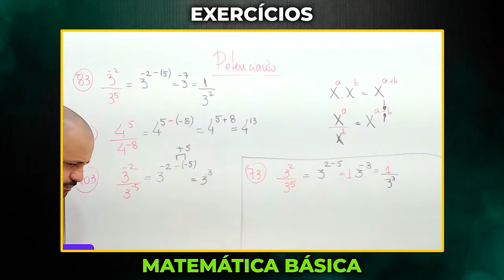FRAÇÕES - RESOLUÇÃO EXERCÍCIO - MATEMÁTICA BÁSICA